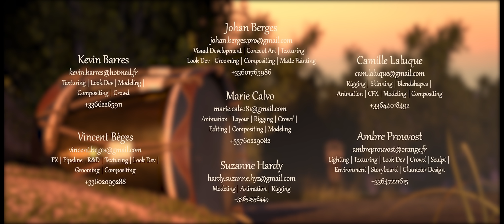CGI 3D Animated Short: "Eugene" - by ESMA | TheCGBros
TheCGBros Presents "Eugene" by ESMA - During Napoleonic wars, a young idealistic drummer, in search of glory, arrives on the battlefield and discovers the horrors of war.

Team:
Kevin Barres, Vincent Bèges, Johan Berges, Marie Calvo, Suzanne Hardy, Camille Laluque, Ambre Prouvost

FOLLOW US BELOW:
Help support TheCGBros by purchasing our official Gear!!